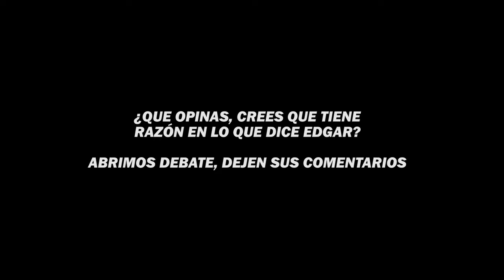😱EDGAR ALVARO DA SU OPINION SOBRE el PARTIDO con PORCINOS😱 | KINGS LEAGUE